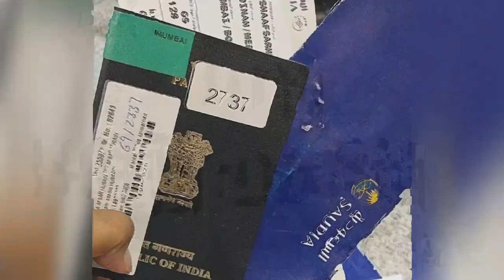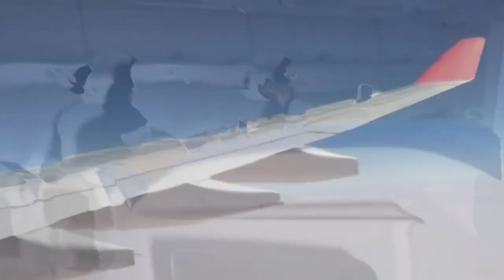Hajj 2019| saudi airlines economy class | umrah vlog | full journey step by step of hajj part 1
Complete hajj and umrah journey step by step